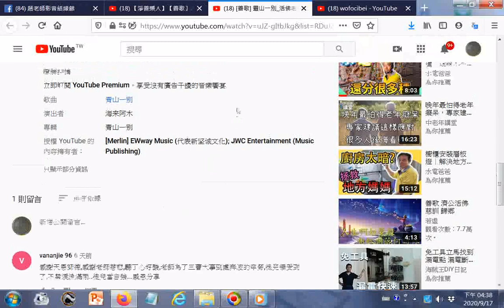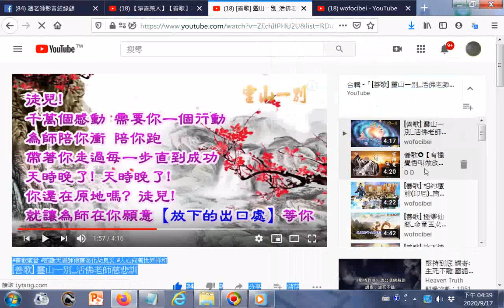善歌 靈山一別_活佛老師慈悲訓(道歌國語版)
20200823世界疫情參考網址 筆者附錄: 現今道劫並降，揚道於世化劫殃，有求孔孟聖道三寶心法就不枉費今生來世間。世間財世間用--生不帶來，死不帶去，或是給以後不相識的人用，但是得三寶心法卻能帶著走，在世能逢凶化吉、躲劫避難、改變命運，壽終能超生了死，離苦得樂，智者切莫入寶山而空手回。